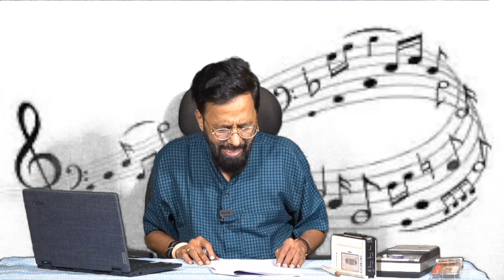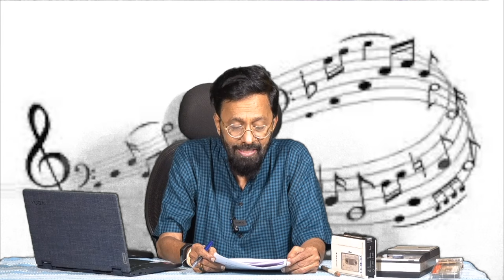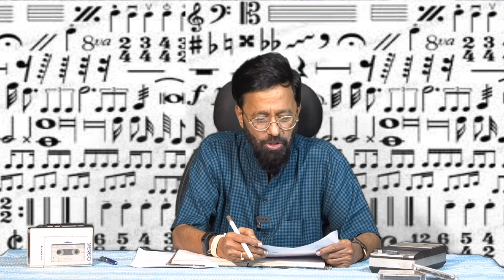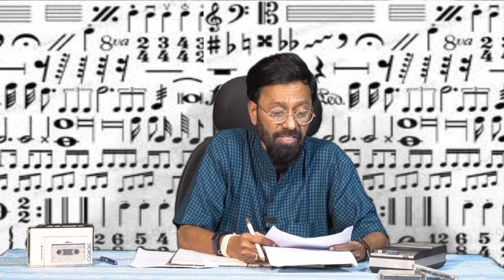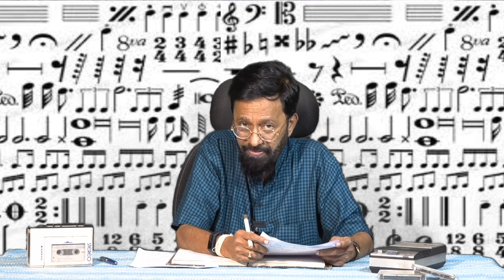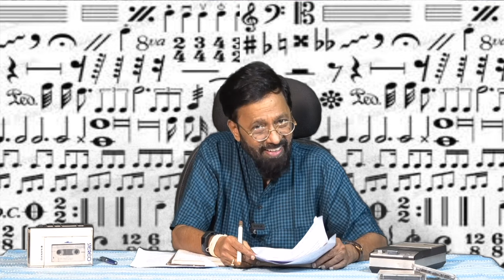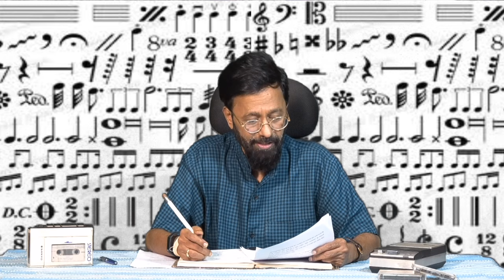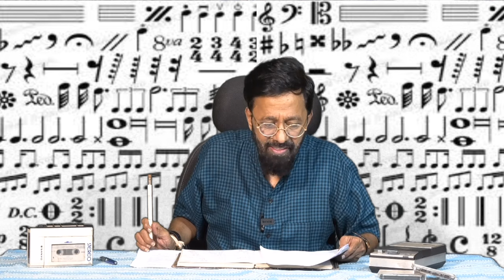Top 5 Male Singers by LRC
Top 5 Male singers of Hindi cinema by LRC